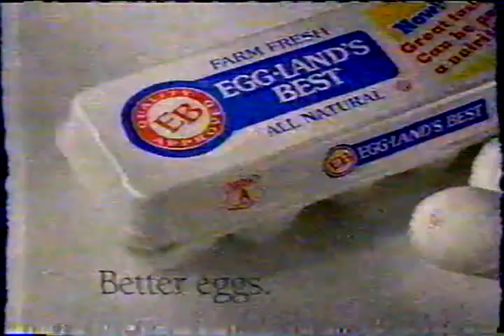2007 Jep Egglands Best Eggs Commercial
Jep Egglands Best Eggs Commercial from 2007.